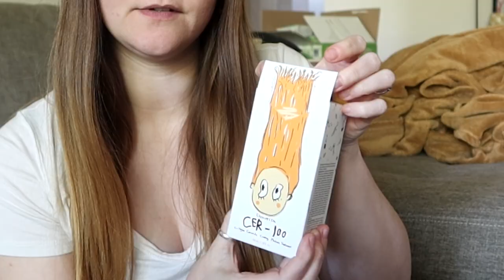let's attempt a new mom makeover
it's time to find myself again.

intro 00:00
the haul 03:05
the haircut 08:55
the makeup 12:29
the outfit 20:20